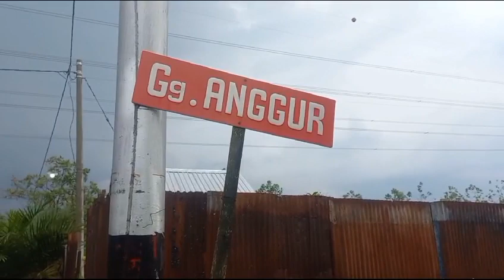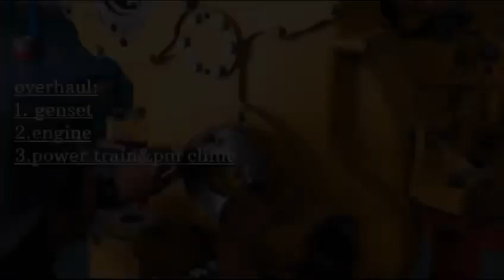PKL KELAS XIII TEKNIK MEKATRONIKA DI CV CATEK JAYA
VIDEO DOKUMENTASI PKL KELAS XIII TEKNIK MEKATRONIKA.
TEMPAT PKL : CV CATEK JAYA ,
NAMA SISWA :
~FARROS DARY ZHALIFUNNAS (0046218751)